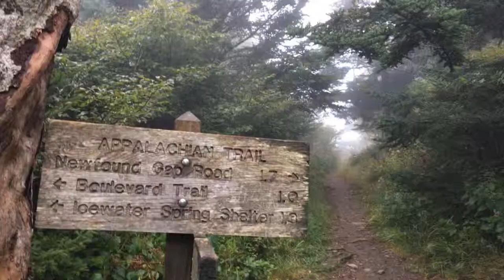Merinoholics Adventures in the Smokies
With over 850 miles of trails and unpaved roads, including 70 on the Appalachian Trail, The Great Smoky Mountains National Park is a great place to put your hiking boots on and explore!